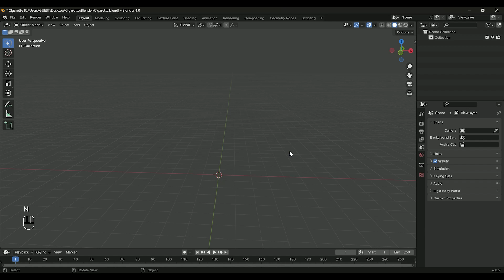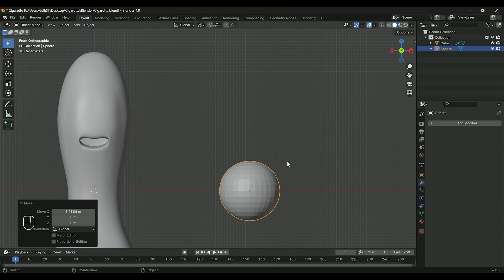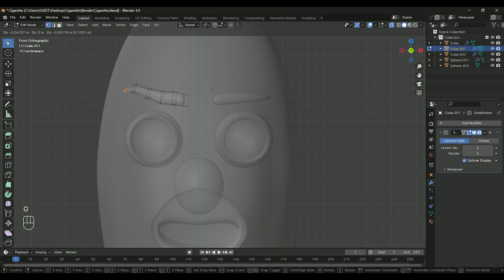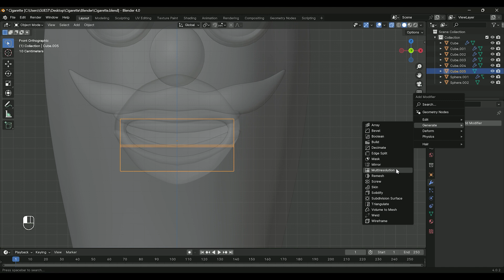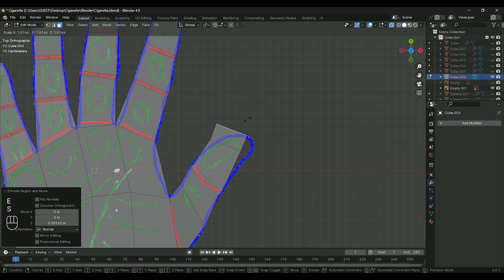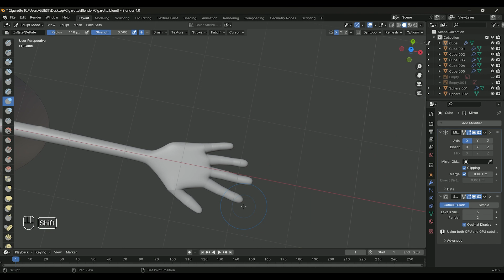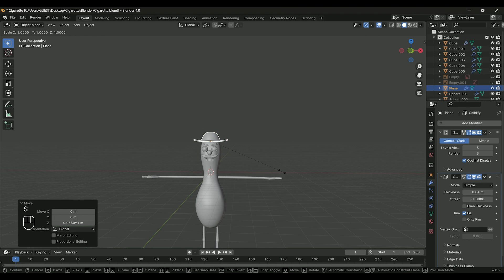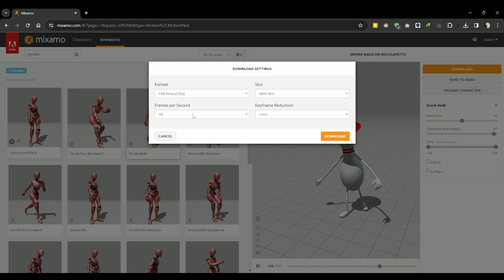Blender - 3D Bowling Pin Character Modeling Process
I wanted to share with you a simple bowling pin character design. I plan to make another video in the future about the details of the animation at the end.

Note: I may have made some mistakes in topology, I am trying to improve myself in this regard.

0:00 - Body and mouth
3:09 - Eyes and nose
4:35 - Eyebrows and mustache
7:35 - Teeth and tongue
9:35 - Arm
10:34 - Hand
16:21 - Leg and foot
18:15 - Hat
19:15 - Material
20:57 - Export Settings
21:38 - Mixamo Rig
22:06 - Animation